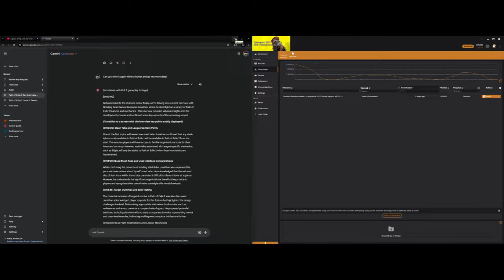Path of Exile 2: HUGE New Information Stash Tabs, Boss Fights, Crit Changes & MORE!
Path of Exile 2 News!  Stash Tabs, Boss Fights, Crit, and HUGE Changes Revealed in Dev Interview!  Don't miss this in-depth analysis of the latest Path of Exile 2 information, straight from the developers.